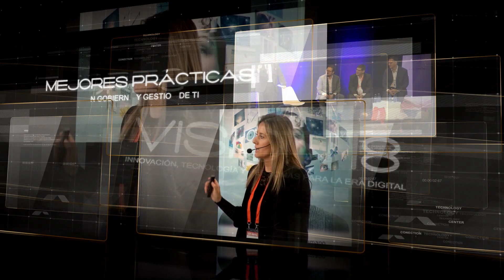VISION18: Entrevista a José Ramón Crespo de IVANTI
Entrevista : IVANTI
Autor: José Ramón Crespo